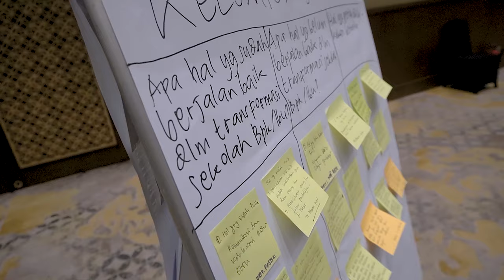Transformasi Satuan Pendidikan PSP di Daerah 3T